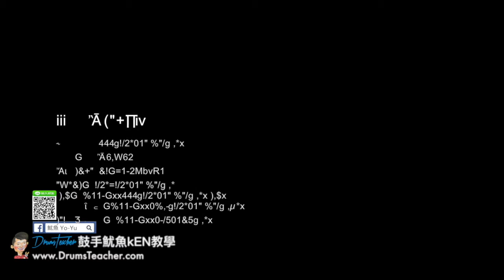【爵士鼓手魷魚kEN®】🥁🎼DrumsTeacher.com™🎶表演.課程 (2018-05🎵爵士鼓學員；音樂打擊團體課程- 樂器 ) Drum Cover SparxStix 發光鼓棒